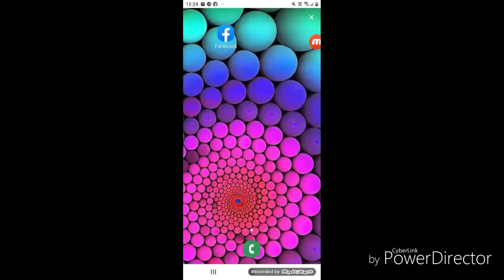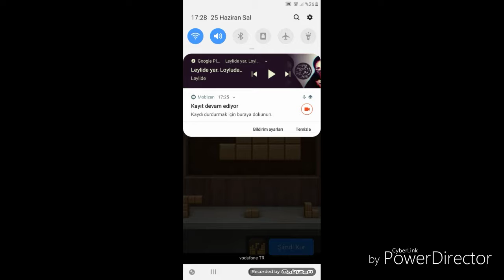Temple run oynadım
Arkadaşlar iyi sehirler